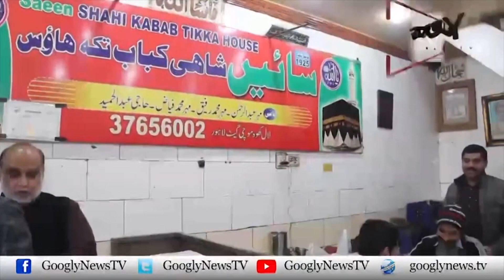Aik Sadi Puranay Mochi Gate Lahore Kai Sain Kai Seekh Kebab | Googly News TV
Aik Sadi Puranay Mochi Gate Lahore Kai Sain Kai Seekh Kebab